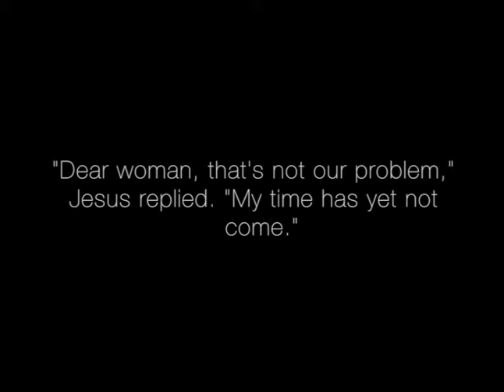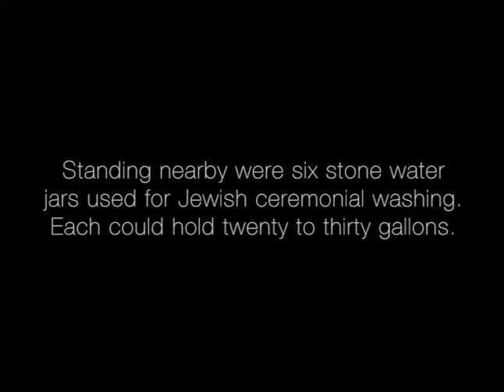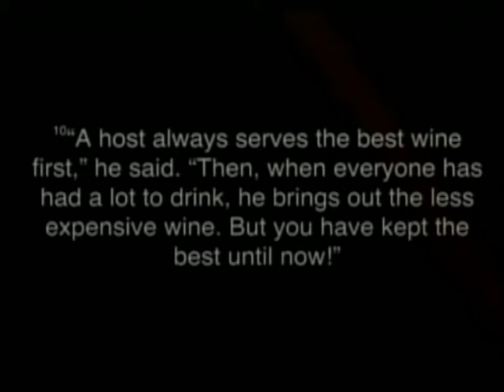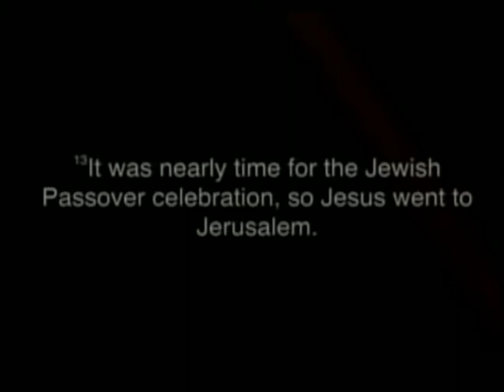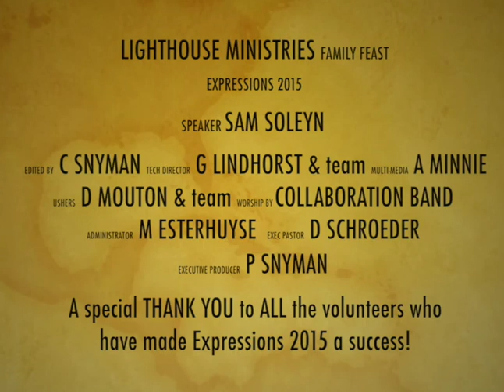05 10 2015 Expressions AM Service | Sam Soleyn